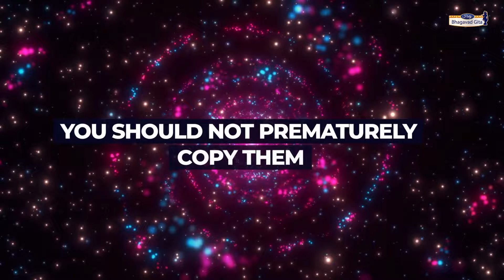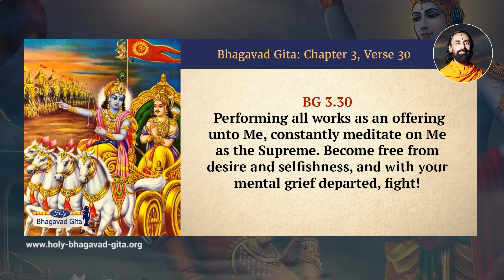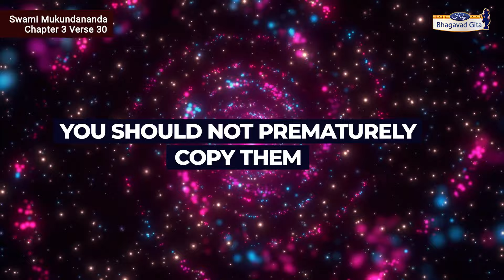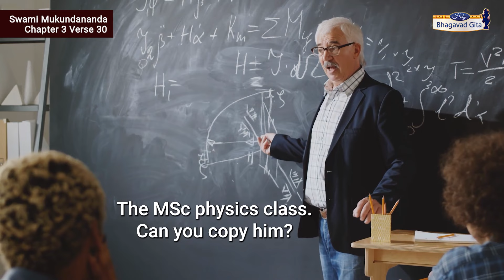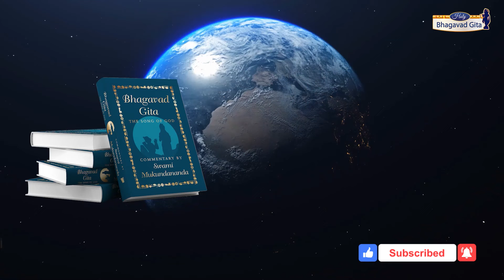Bhagavad Gita - How to Work WITHOUT Creating KARMAS? Lord Krishna's Advice | Swami Mukundananda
We all do work, and that work can create karmas. However, Lord Krishna says that one must clear karmas of their Infinite past lives to realize God. The question then is - How to do work without creating karma? In this Bhagavad Gita Verse 3.30, Swami Mukundananda elaborates on the answer - It's not the work that binds us but the consciousness in which we do them. In other words, one should avoid thinking - "I did it, I accomplished this. ". How do we avoid the 'I' and do any work with the perfect, divine consciousness?
Timestamps:
0:00 Intro
0:42 Bhagavad Gita Chapter 3 Verse 30 Chanting
1:04 Bhagavad Gita Chapter 3 Verse 30 Translation by Swami Mukundananda
1:31 Commentary by Swami Mukundananda
Answer Today's Quiz in Pinned comment!
In his typical style, Shree Krishna expounds on a topic and then finally presents the summary. The words adhyatma chetasa mean “with the thoughts resting on God.” Sanyasya means “renouncing all activities that are not dedicated to him.” Nirashih means “without hankering for the results of the actions.” The consciousness of dedicating all actions to God requires forsaking claim to proprietorship, and renouncing all desire for personal gain, hankering, and lamentation.

The summary of the instructions in the previous Gita verses is that one should very faithfully reflect, “My soul is a tiny part of the Supreme Lord Shree Krishna. He is the Enjoyer and Master of all. All my works are meant for his pleasure, and thus, I should perform my duties in the spirit of yagna or sacrifice to him. He supplies the energy by which I accomplish works of yagna. Thus, I should not take credit for any actions authored by me.”
मयि सर्वाणि कर्माणि संन्यस्याध्यात्मचेतसा |
निराशीर्निर्ममो भूत्वा युध्यस्व विगतज्वर: || 30||
mayi sarvani karmani sannyasyadhyatma-chetasa
nirashir nirmamo bhutva yudhyasva vigata-jvarah
Performing all works as an offering unto Me, constantly meditate on Me as the Supreme. Become free from desire and selfishness, and with your mental grief departed, fight!
About Swami Mukundananda:
Swami Mukundananda is a global spiritual leader, philosopher, visionary, author, and humanitarian. He is the founder of JKYog (Jagadguru Kripaluji Yog), which offers a unique Yogic System known as Yoga for Body, Mind, and Soul. Swamiji, a distinguished IIT/IIM alumnus, took the renounced order of life after giving up his promising corporate career. He is a senior disciple of Jagadguru Shree Kripaluji Maharaj, who entrusted him with spreading Vedic Knowledge and Bhakti Yog throughout the world.

In this channel, Swamiji explains the profound knowledge of the Holy Bhagavad Gita in a lucid and succinct manner verse-by-verse. And teaches us how to practically apply the wisdom bestowed by Lord Krishna in our daily lives to bring out the best version of ourselves and make our life successful.

🛒 Buy Swami Mukundananda’s commentary on the Holy Bhagavad Gita from Amazon:
India USA